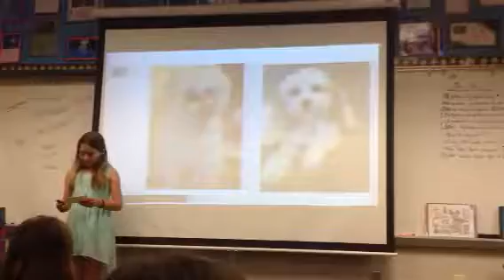Part 2 of Rachel's Ted Talk